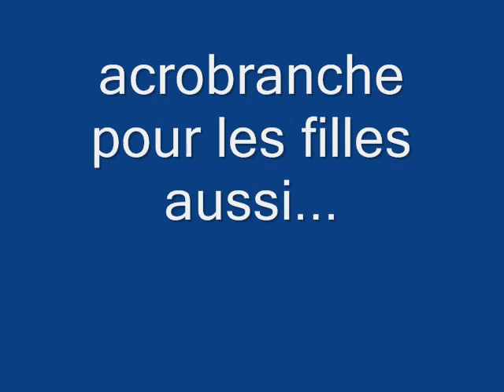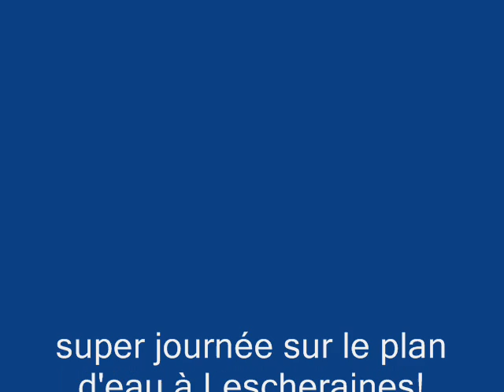acrobranche en Savoie